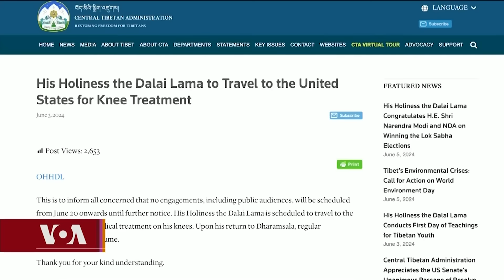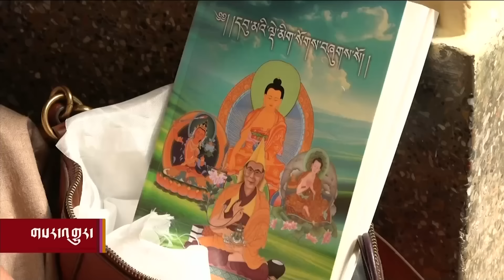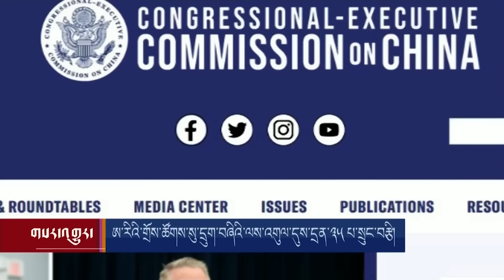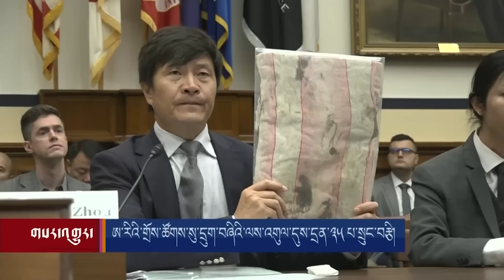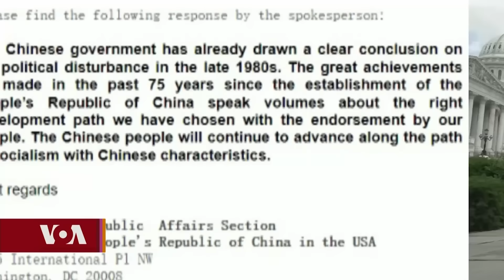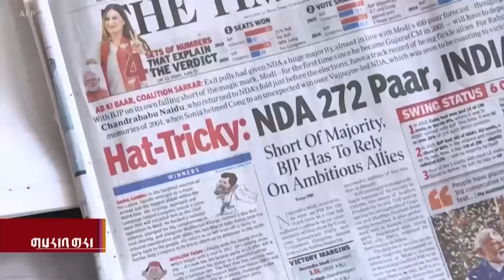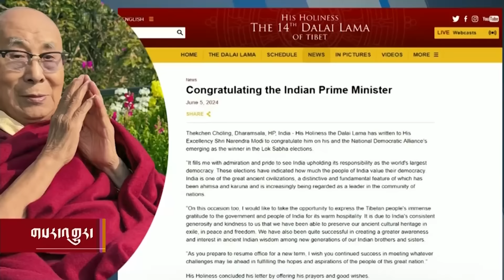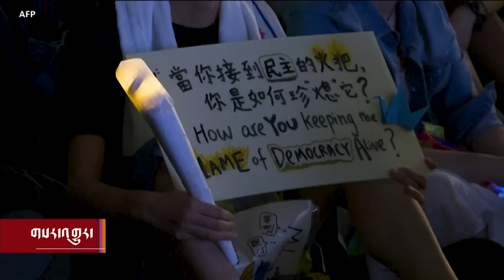ཀུན་གླེང་གསར་འགྱུར། ༢༠༢༤ ལོའི་ཟླ་༦ ཚེས་༥ Kunleng News June 5th, 2024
ཨ་རིའི་རླུང་འཕྲིན་ཁང་གི་ཀུན་གླེང་གསར་འགྱུར་ནང་༧གོང་ས་མཆོག་ཨ་རིར་ཆིབས་སྒྱུར་བསྐྱངས་འཆར་དང་། རྒྱ་གར་གྱི་སྲིད་བློན་མོ་དྷི་སོགས་ལ་འོས་བསྡུའི་རྒྱལ་ཁ་ཐོབ་པར་འཚམས་འདྲི་གནང་བ། ཨ་རིའི་གྲོས་ཚོགས་སུ་དྲུག་བཞི་ལས་འགུལ་དུས་དྲན་སྲུང་བརྩི། མེག་སི་ཀོའི་བུད་མེད་སྲིད་འཛིན། གྷ་ཛའི་ཞི་བདེའི་གྲོས་གཞི་སོགས་ཡོད།

ཨ་རིའི་རླུང་འཕྲིན་ཁང་གི་བོད་སྐད་སྡེ་ཚན་ནི་༡༩༩༠་ཕྱི་ཟླ་༢་ཚེས་༡༦་ཉིན་ཨ་རིའི་གྲོས་ཚོགས་ཀྱིས་བོད་མི་དམངས་ལ་རང་གི་སྐད་ཡིག་གི་རྒྱང་སྲིང་ལས་རིམ་ཞིག་འཛུགས་དགོས་པའི་བཅའ་ཁྲིམས་གཏན་འབེབས་གནང་སྟེ་ཚུགས་པ་ཞིག་ཡིན། ཨ་རིའི་རླུང་འཕྲིན་ཁང་གི་བོད་སྐད་སྡེ་ཚན་གྱིས་བདུན་ཕྲག་རེར་ཆུ་ཚོད་གཉིས་རེའི་བརྙན་འཕྲིན་དང་ཆུ་ཚོད་༢༤་རེའི་རླུང་འཕྲིན་བོད་ལ་ཐད་ཀར་རྒྱང་སྲིང་བྱེད་བཞིན་ཡོད།